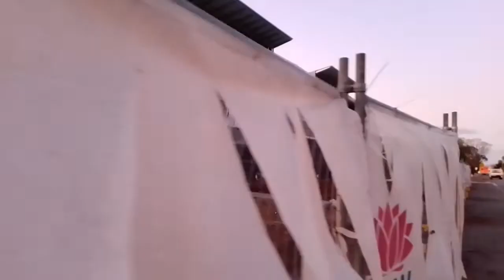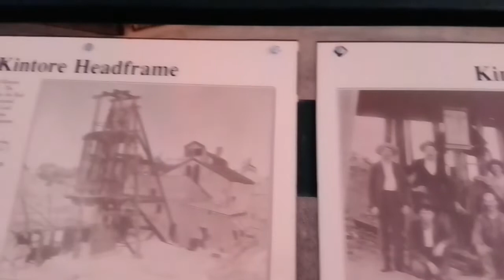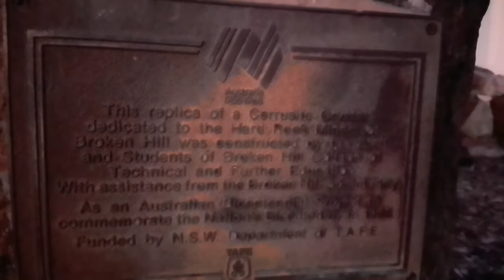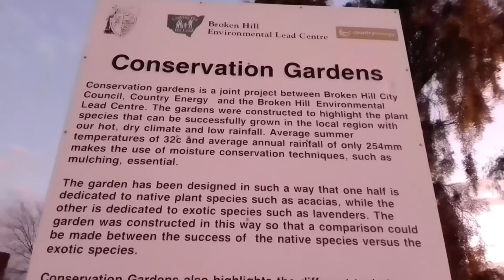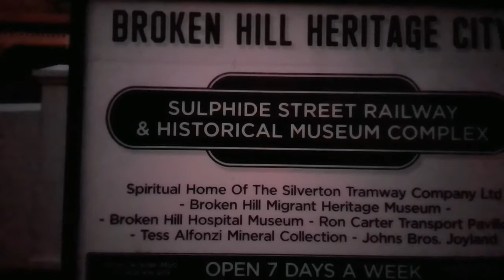Blende St CBD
Early evening stroll along Blende St Broken Hill, until it got too dark for my camera